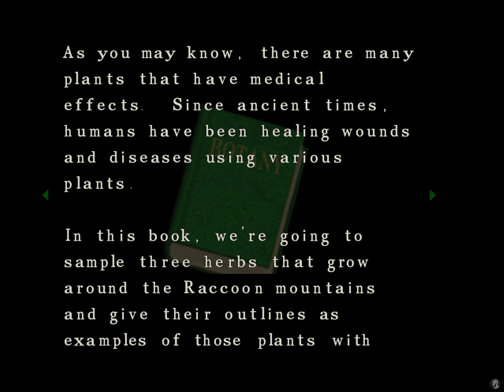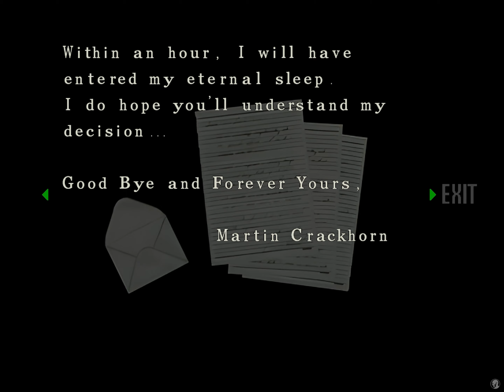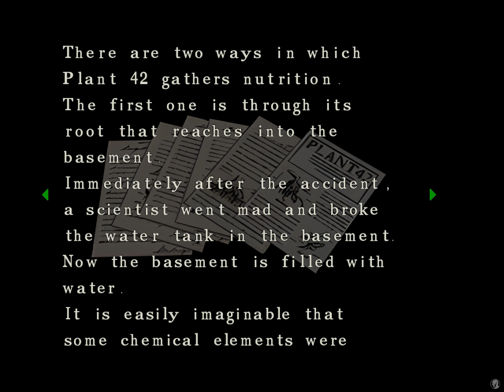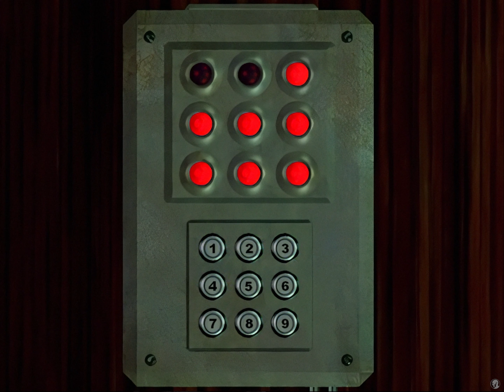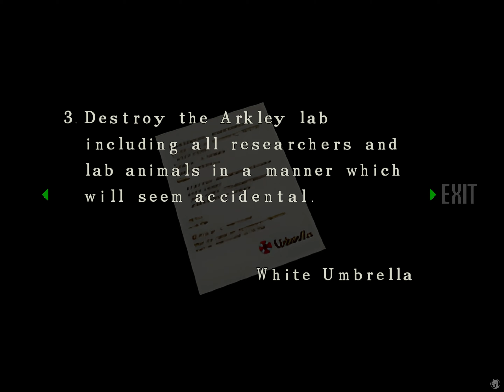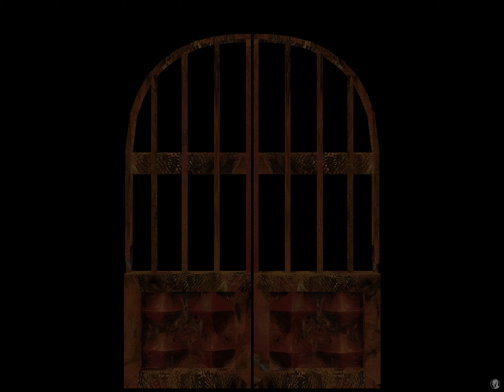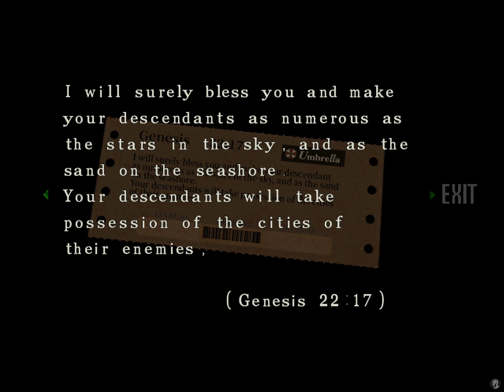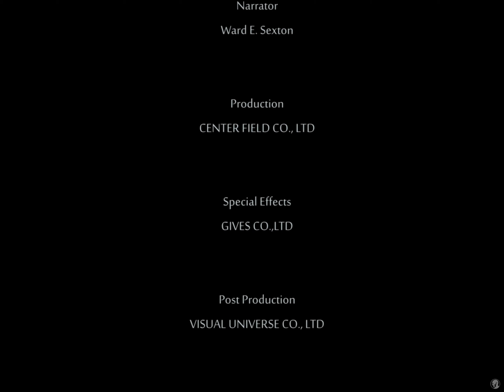RESIDENT EVIL SEAMLESS HD PROJECT | [4K60ᶠᵖˢ] | CHRIS | FULL GAME | INGLES | SIN COMENTARIOS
☣️ ᗷIOᕼᗩᘔᗩᖇᗪ Oᖴ EᐯIᒪ☣️
Un canal dedicado RESIDENT EVIL y el SURVIVAL HORROR

Nada como revivir el mejor juego de Survival Horror en HD.

Descripción:
Es el año 1998. Un grupo de fuerzas especiales es destinado a las afueras de Raccoon City para investigar una serie de extraños asesinatos. A su llegada, una jauría de perros sedientos de sangre ataca al grupo, obligándoles a refugiarse en una mansión cercana. La muerte acecha en cada esquina y escasean los suministros. Aquí comienza la lucha por la supervivencia.

Muchas Gracias!